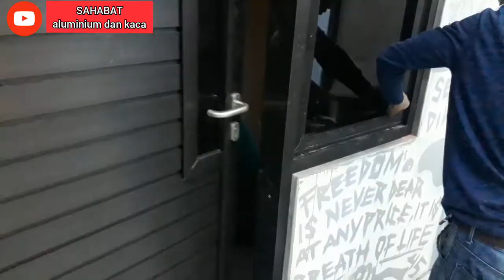CARA PASANG KUSEN PINTU JENDELA KACA SILENT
CARA MENGERJAKAN KUSEN, PINTU, JENDELA, KACA, SILENT
kami SAHABAT aluminium dan kaca
selalu memberikan cara2 mengerjakan Aluminium dan kaca, ide kreatif, hiburan, motifator.
trimakasih...

SALAM BOR BETON